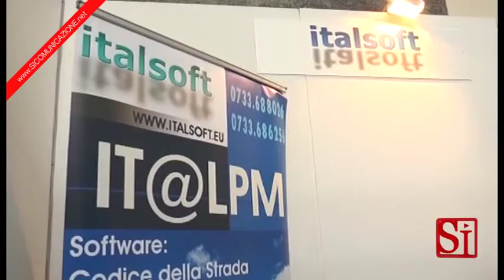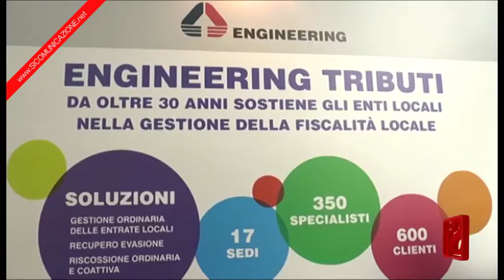SITO FORUM ASMEL